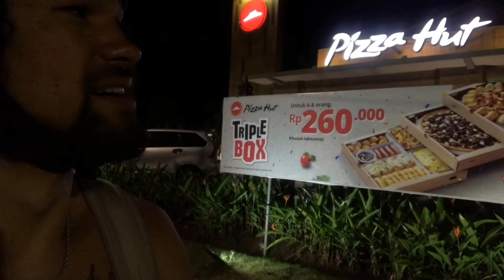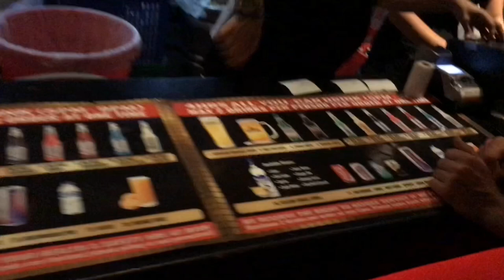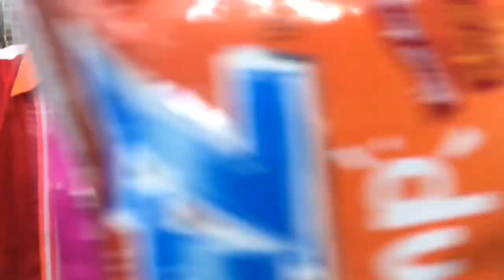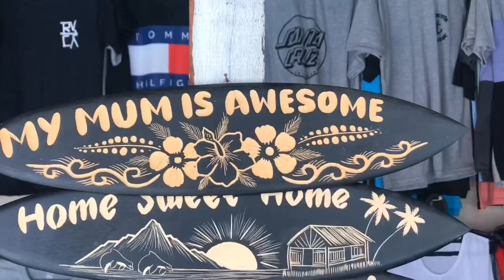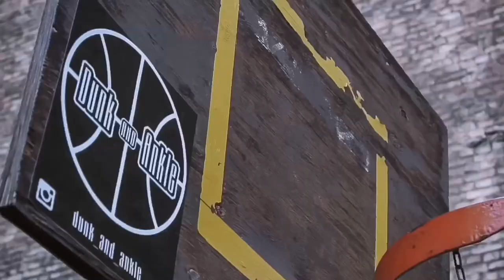БАЛИ/ИНТЕРЕСНЫЕ ФАКТЫ/ОКЕАН/ТРЕНИРОВКИ/СУВЕНИРЫ/КТО ТУТ ГРУТ?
Интересные факты о Бали прямо тут! Тренировки с океаном безусловно топ! Мне пришлось за час до дропа выкручиваться и вырезать вставки с разными треками, дальше буду внимательнее подходить к этому вопросу)

В этом видео вы узнаете:
-каково тренироваться на Бали
-что будет если конфликтовать с
  местными
-какой клуб входит в топ 100 клубов мира
-как австралийцы говорят ШАРЛОТКА
-как прошла вечеринка с нашим участием
-увидите малые красоты Индонезии
-увидите местный рынок
-зацените тизер первой веганской
  бургерной в СПБ
-пробежите со мной кросс
-и вроде чет ещё

И ещё один момент! Помните я говорил что снимаю и монтирую все на айфоне, даже не в iMovie?! Так вот, я так и собираюсь продолжать, не изменяя своим идеям и намерениям!💪🏾😂
Вы со мной? Пишите в комментарии все что думаете по этому поводу, и про содержание влога не забывайте!)
Давайте выведем его в топ и будем расти вместе!!! Отправляйте друзьям и друзьям друзей, ставьте 👍🏾. Я вас люблю и готовлю для вас что-то невероятное, всему своё время. Будьте счастливы, друзья!